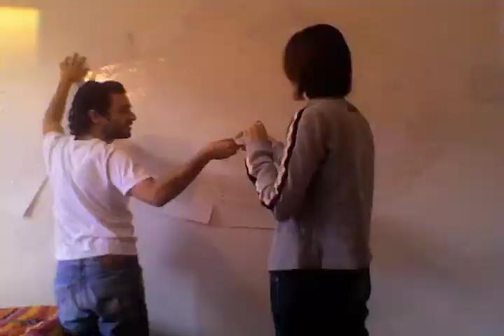CSS- Rat is Dead(Rage) - (time-lapse experiment)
Time-lapse video made for the Schauschrift-Schriftschau Project in Bauhaus University(Weimar, Germany). The song is "Rat is Dead"(short and edited version of it) from the brazilian band CSS. Enjoy.